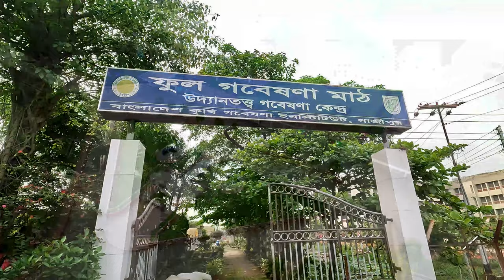BARI / Bangladesh Agricultural Research Institute / বাংলাদেশ কৃষি গবেষণা ইনস্টিটিউট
Bangladesh Agricultural Research Institute (BARI) (Bengali: বাংলাদেশ কৃষি গবেষণা ইনস্টিটিউট) is an autonomous organization under the Ministry of agriculture, that conducts research on all crops except rice, jute, sugarcane, and tea for which there are separate institutes. The central research station of the institute is at Joydebpur about 35 kilometres (22 mi) north of Dhaka.

আশা করছি ভিডিওটা আপনাদের   ভাল লাগবে,  আর যদি ভাল লাগে   এবং আরও ভিডিও দেখতে আমার চেনেলটি subscrib করে আমকে সহযোগিতা ও  উৎসাহিত করবেন।